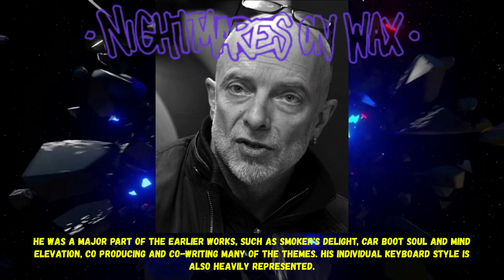Anon - Whistle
(Nucleus 1993)